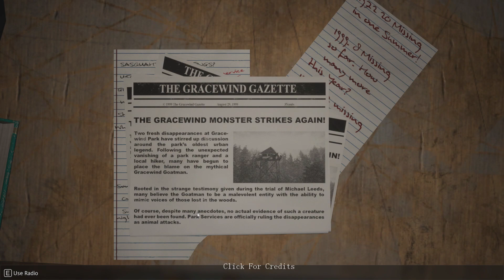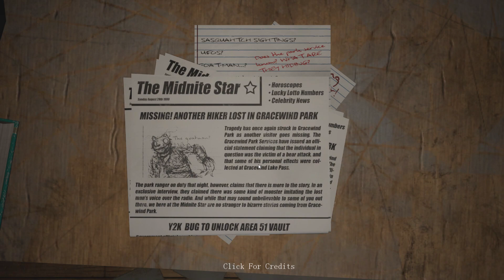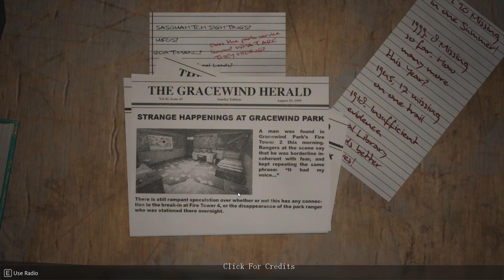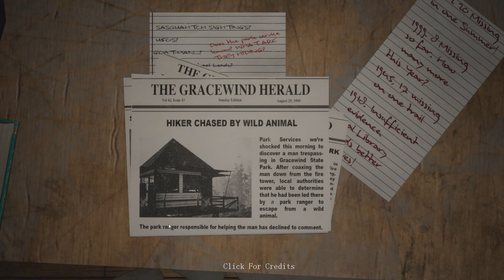IRGENDETWAS VERSTECKT SICH IM WALD || DO YOU COPY? (FULL GAME) || DEUTSCH - Lets Play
Viel Spaß mit Do You Copy?. Dir gefällt das was du siehst?! Zeig es doch gerne mit einer positive Bewertung und teile das Video mit deinen Freunden.
Teilt dieses Video doch bitte...
--- Hardware --- [Zum Zeitpunkt der Aufnahme]
16GB RAM
IGNORIEREN
Horror, Survival-Horror, Psycho-Horror, Komplexe Handlung, Action, Open World, Abenteuer, Blut und Verstümmelung, Atmosphärisch Gewalt, Einzelspieler, First Person, First-Person, Schleichspiel, Survival, Zombies, Egoperspektive, Shooter, Dunkel, Guter Soundtrack